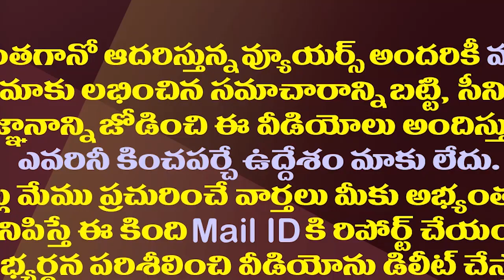అలిగిన అసమ్మతివాదులకు జగన్ రిటర్న్ గిఫ్ట్.!| YS Jagan Is Angry With That Party MLAs And Ex Ministers